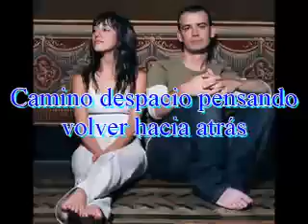Tenia tanto que darte con letras Nena Dacote - fleursqueen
Tenia tanto que darte de Nena Dacote con letras me encanta =D...
Comment and rate if you liked it.
Comment to say what other songs or videos.